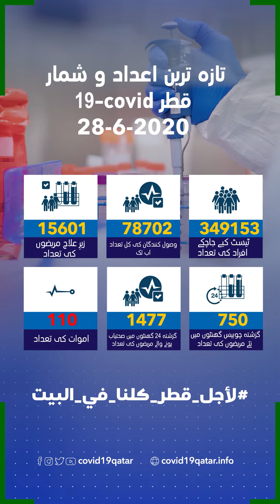Covid-19 Qatar News Bulletin 28-6-2020